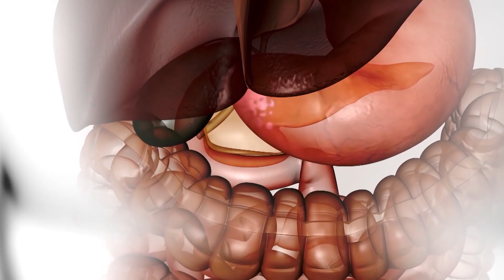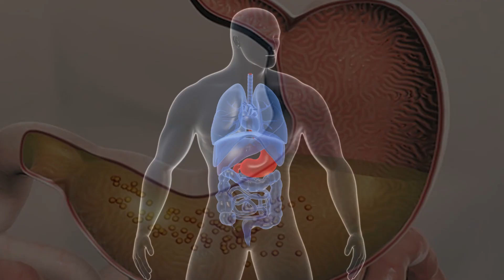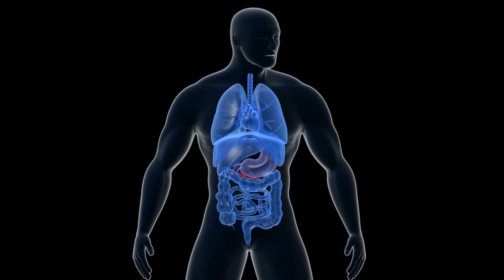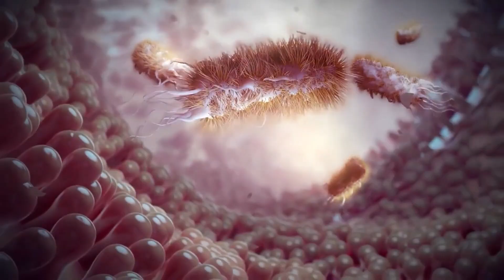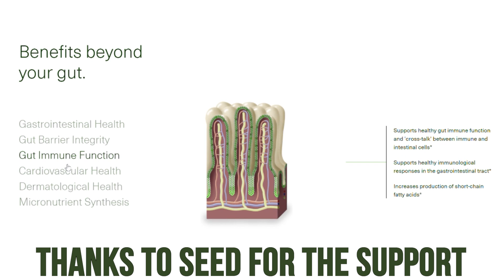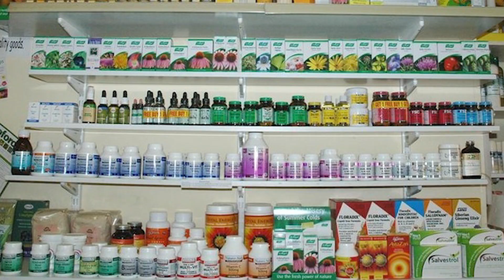6 Common Probiotic Misconceptions That are ALL WRONG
6 Common Probiotic Misconceptions That are ALL WRONG- Thomas DeLauer

This video reveals the 6 biggest myths about probiotics that you need to STOP believing. Enjoy, and I'll see you in the comments!

References